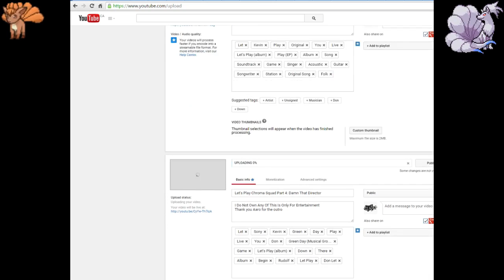Let's Play Roller Coaster Tycoon Part 20: Katie's World